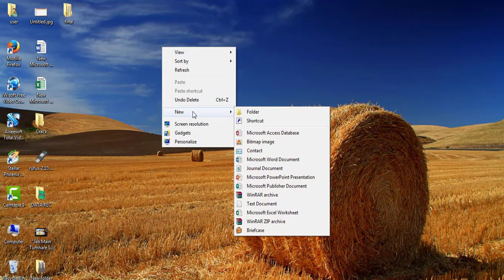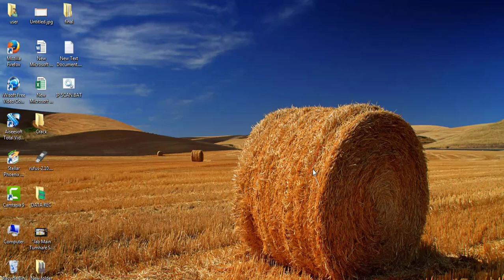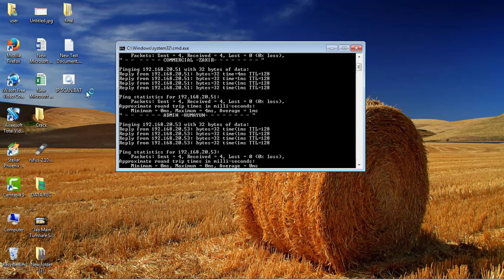how to ping multiple network using batch file || how to ping multiple ip addresses using cmd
About Video
how to ping multiple network using batch file

Code

@echo off
cls

echo " - -  - - admin - - - - - humayun- - - - - - "
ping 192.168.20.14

echo " - -  - - admin - - - - - rana- - - - - - "
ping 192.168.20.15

echo " - -  - - commercial - - - - - masum- - - - - - "
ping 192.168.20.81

echo " - -  - - commercial - - - - - masum- - - - - - "
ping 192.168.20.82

echo " - -  - -marketing- - - - - shoaib- - - - - - "
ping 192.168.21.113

echo " - -  - -marketing- - - - - riyasat- - - - - - "
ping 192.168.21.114